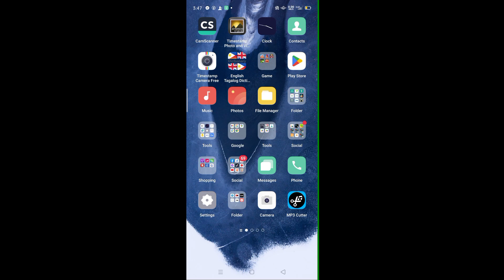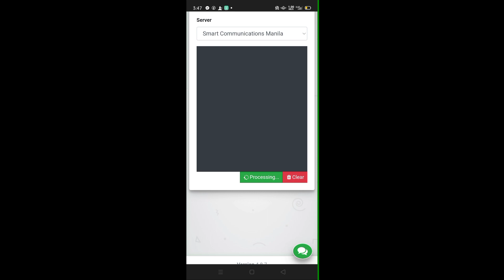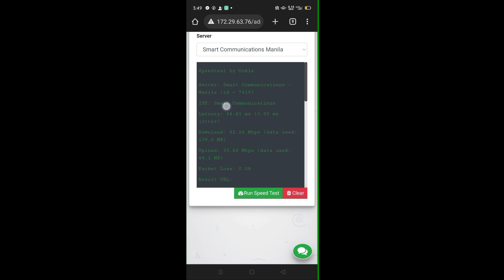B818 263 Speed test in Piso Wifi Vendo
dito ako bumili Click ang link

- sma to IPx cable 20cm